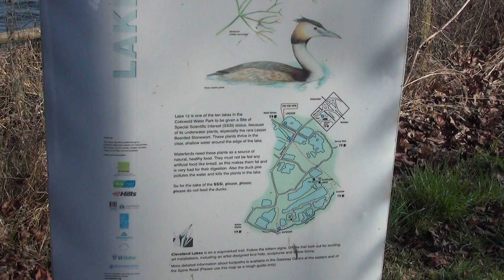Red-crested Pochards, Cotswold Water Park, Gloucestershire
Filmed on 24th February 2018, Red-crested Pochards (5 drakes and 2 females) on Cotswold Water Park, Gloucestershire, on lake 12